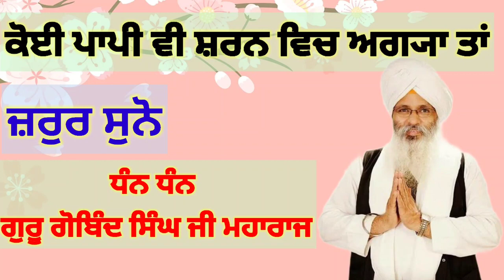ਭਾਈ ਗੁਰਇਕਬਾਲ ਸਿੰਘ ਵੱਲੋਂ ਇਹ ਕਥਾ ਸੁਣੋ